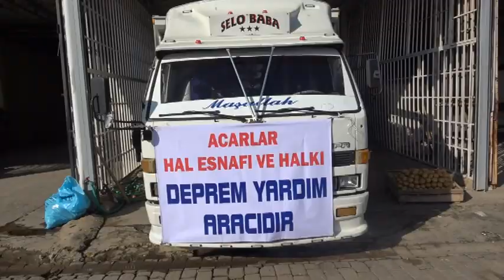Acarlar Hali esnafından depremzedelere anlamlı destek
İncirliova